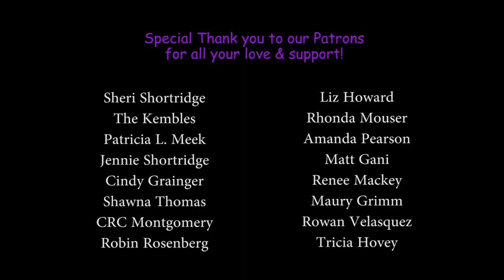Shame - Sweet Radish (Official Music Video)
Original Song "Shame" by Sweet Radish Music
Written by Morgan Velasquez. Composed by Abe Rosenberg.
Vocals - Morgan Velasquez
Classical Guitar - Abe Rosenberg
Acoustic Bass - Garrett Pearson

Purchase Cd's directly from Sweet Radish

Listen for Free and support Sweet Radish simultaneously

These are our websites. Go there to learn more about us